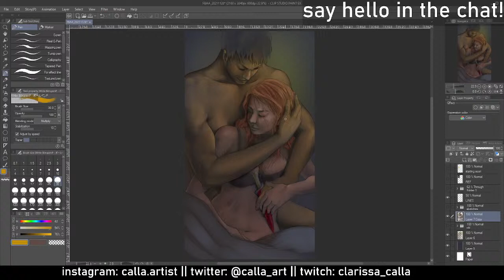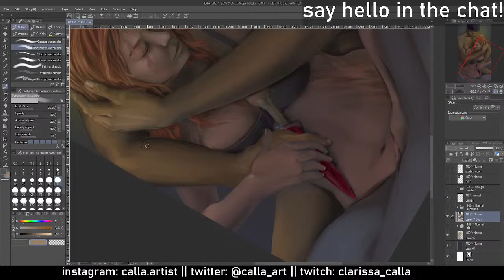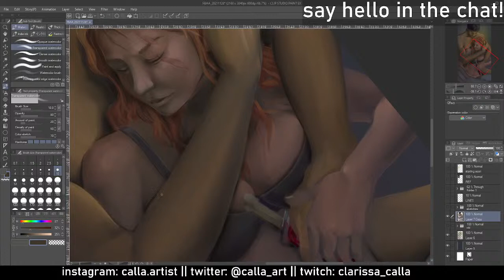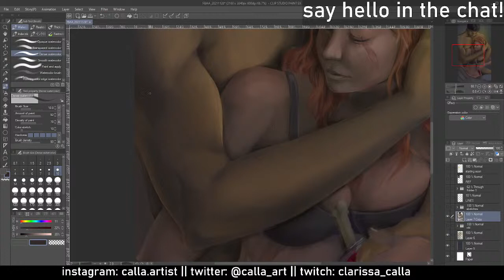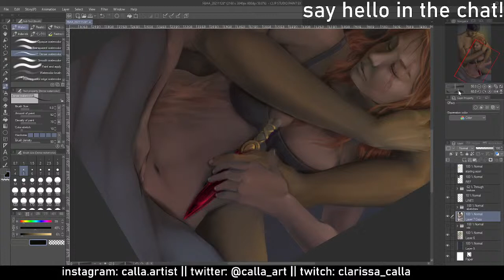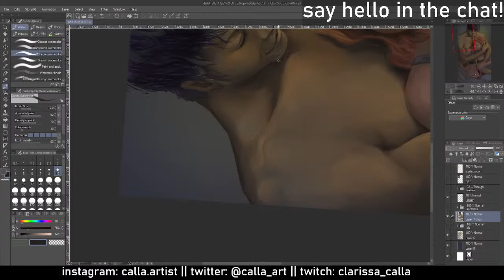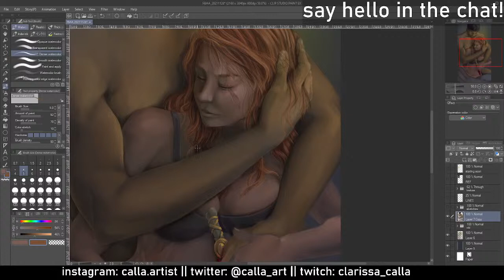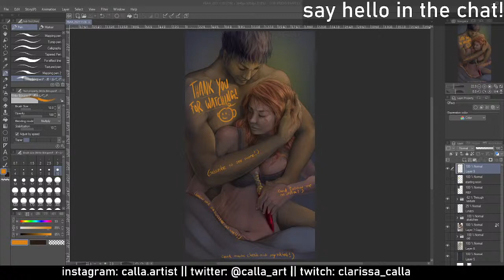drawing poppy and casteel from blood and ash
hello.
today I am continuing my illustration of Poppy and Casteel snuggling peacefully. the characters are from a book series called "From Blood and Ash" by Jennifer L. Armentrout!

Check out their channel to get more info on them and the awesome tracks you are hearing!